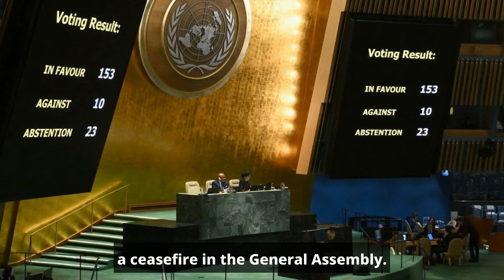UN passes resolution on Israel-Hamas war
United Nations Security Council,resolution